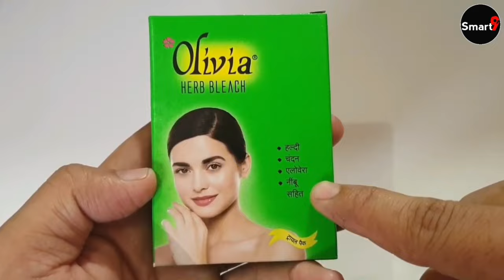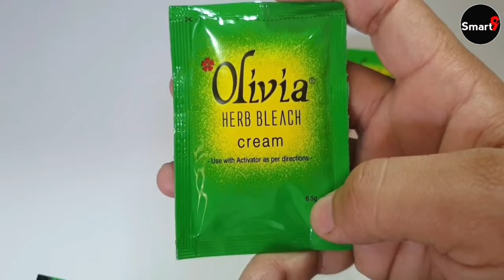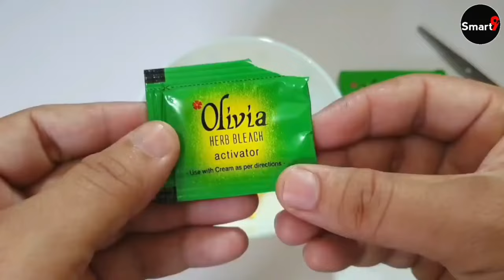Olivia Herbal Bleach Review | olivia bleach kaise kare | how to use olivia bleach on face